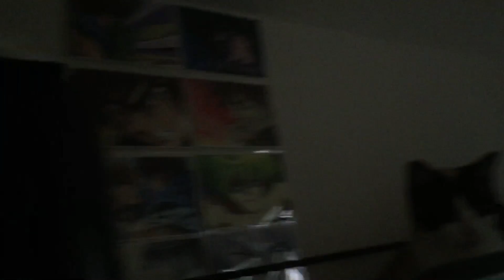Misa freaking out over a video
A friend posted a video on youtube... and I played it without knowing what it was...

And it woke my cat up from a deep sleep and freaked her out! lol Poor girl! xD